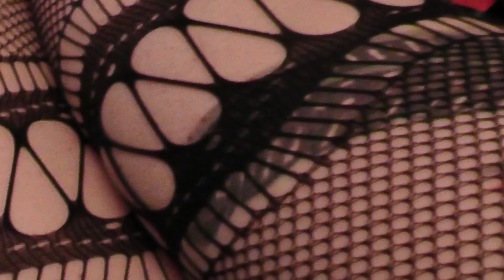down on the riverside - ein schafbaby